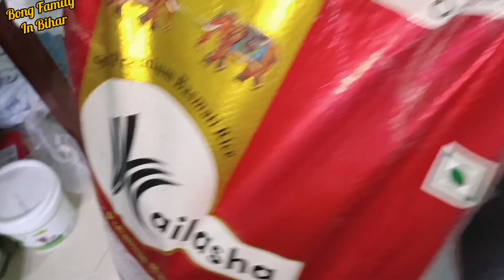Sunday Simple Bengali Lunch Thali||Govi Ke Sath Machli Curry||Doodle Art||@Bong Family In Bihar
In this video I show you how we spend time on sunday. Sunday bazaar. I am preparing sunday simple bengali lunch thali. Special menu is cauliflower with fish bengali recipe. In the evening We eat potli samosa, samosa with tea. After long time make doodle art.

simple bengali thali recipe, simple bengali thali, easy bengali thali recipe, easy bengali thali, simple bengali food recipes, simple bengali food eating, simple bengali food, simple bengali lunch thali,
cauliflower fish curry, fish curry with cauliflower and potato
saharsa Fish Market,
bengali fish curry with vegetables, light rohu fish curry with vegetables bengali fish curry,
Saharsa fish market,
Saharsa Market

We have blogged our daily life lifestyle. Hope you will like it 😉, please click the like 👍🏽 button and give feedback in the comment section.
don't forget to hit bell 🔔 icon, otherwise you will miss our upcoming videos. Thank you and love you all ❤️